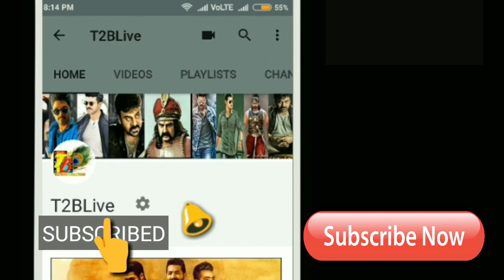మహేష్-సుకుమార్...ఫ్యాన్స్ కి చమటలు పట్టించే న్యూస్ || Mahesh Sukumar New Movie Story Line | MB26